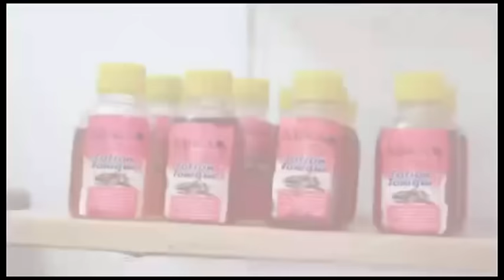🔥MISE AU POINT, CARLOS BARUTI PREND LE POUVOIR, SCANDALE, KINDOKI NA ÉGLISE, BOLANDA VIDÉO !!